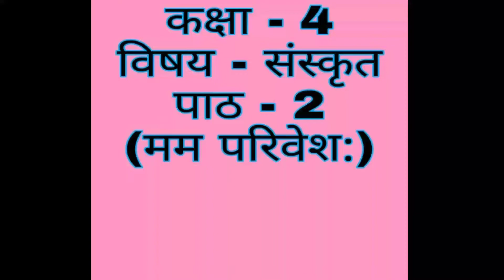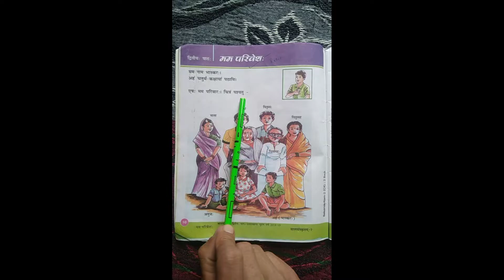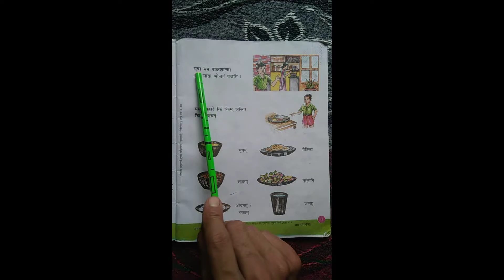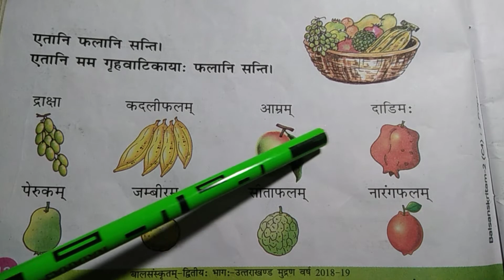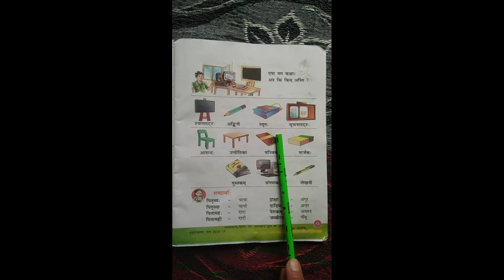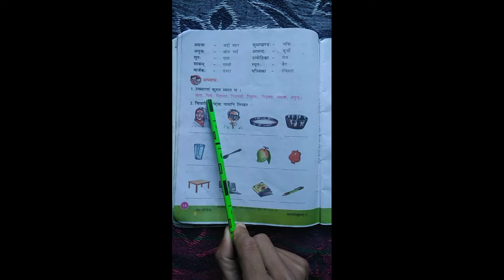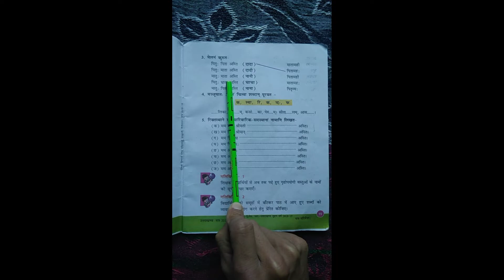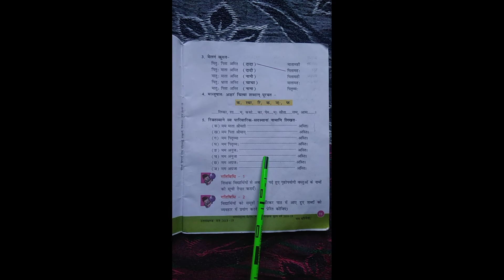कक्षा-4, विषय-संस्कृत , पाठ-2 , दिनांक-07-05-2020